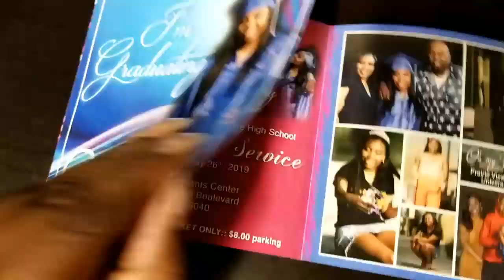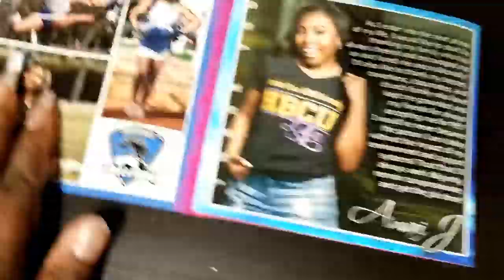CCMD GRADUATION INVITATIONS 3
Graduation season is HERE… CALDWELL CREATIVE MAKES IT SIMPLE!
We have GREAT photographers. We design custom invitations (and banners, bookmarks, signage, whatever you like) We PRINT. We ship.
NO price gauging
NO confusion
NO headache
NO Pomp & Circumstance!

LIKE US - FOLLOW US - WATCH US